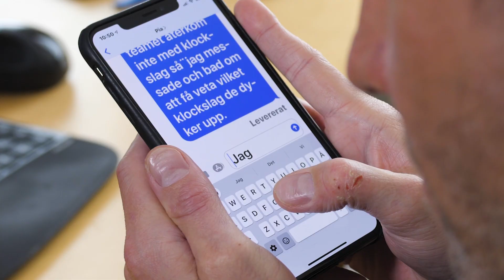Kompetens före hinder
Se filmen om två arbetsplatser där arbetsgivare fokuserat på möjligheter framför hinder och skapar förutsättningar för att få den främsta kompetensen.